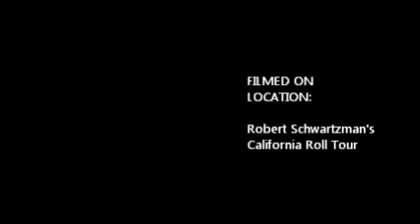Robert Schwartzman "Daisy Duke" Nashville 9-30-14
The California Roll Tour 2014